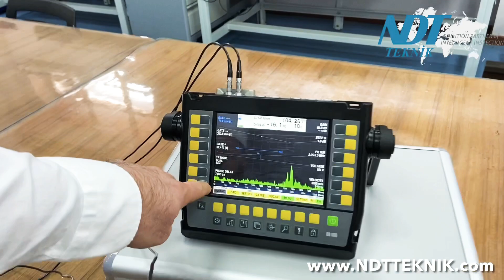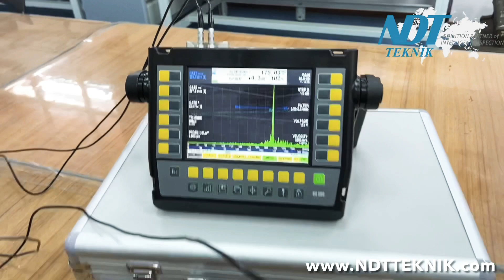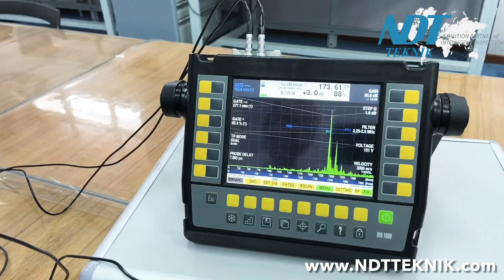Railway Rail Ultrasonic Crack Inspection with NDT Tandem Scanner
Tandem Tarayıcısı ile Demiryolu Ray Ultrasonik Çatlak Muayenesi

Demiryolu Ray Muayenesi için Tandem Tarayıcısı tedarik ediyoruz. Tandem tarayıcısı demiryolu sektöründe Alumina Termit kaynaklarının yüzeye dik çatlak kontrolü amacıyla kullanılmaktadır.

We supply Tandem Scanner for Railway Inspection. The tandem scanner is used in the railway industry to control cracks perpendicular to the surface of Alumina Termite welds.